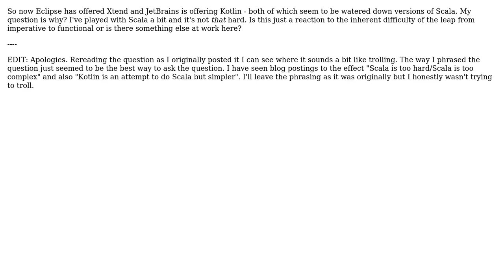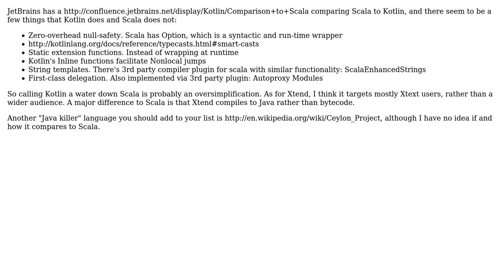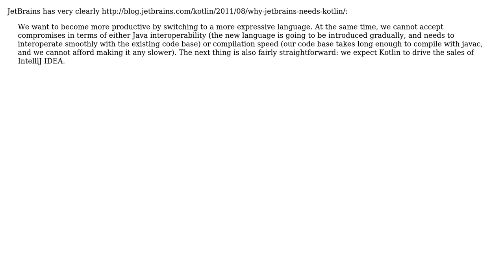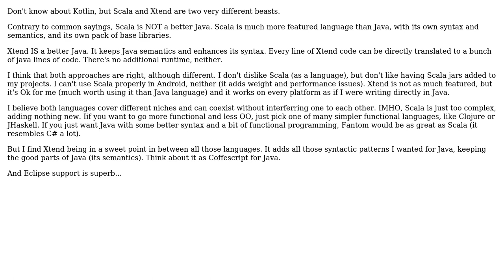Software Engineering: Why these attempts to water down Scala with Xtend and Kotlin? (6 Solutions!!)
Software Engineering: Why these attempts to water down Scala with Xtend and Kotlin?

With thanks & praise to God, and with thanks to the many people who have made this project possible! | Content (except music & images) licensed under CC BY-SA | Music | Images & others | With thanks to user yannis user Onorio Catenacci user Michael Borgwardt user maple_shaft user Jonas user Ivan Hernandez user gnat user David Leppik user cy6erGn0m and the Stack Exchange Network Trademarks are property of their respective owners. You are responsible for your own actions.